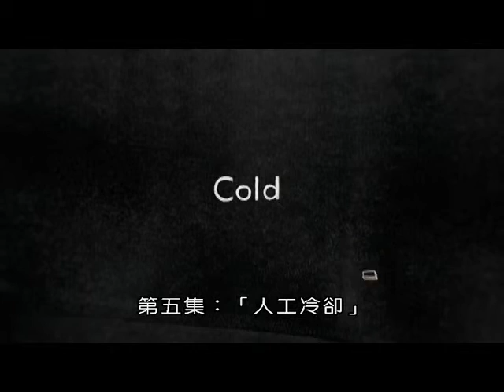(BBC)生活發明大解密How We Got to Now 5 Cold 「人工冷卻」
200年前，有人突發奇想把新英格蘭的湖冰切塊，用船運到熱的地方，供上等家庭儲存到夏天時，製作冰淇淋、冷凍飲料以及保存食物，因為溶化，所以失敗了。在最熱的季節，人們想要用冰塊保持生活舒適，預防食物腐敗，冷卻的概念產生了 ，在1600年代，美國第一個製造冰塊的機械冰箱誕生，人工冷卻開始造福人類。人工製冰大發利市。冰箱讓美國家庭趨之若鶩。冷凍食品可以放幾星期，甚至幾個月，讓全世界都能吃到生鮮食物。今天急速冷凍讓我們冷凍精子，卵子和胚胎，創造幾百萬個新的人類生命。空調讓家庭、戲院、百貨公司、公共場所涼爽，改變人類居住環境。